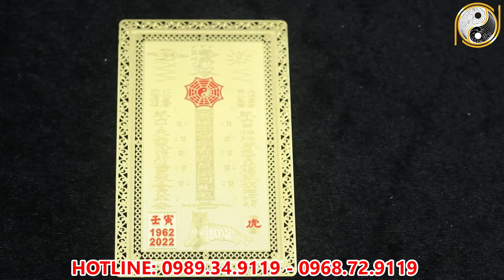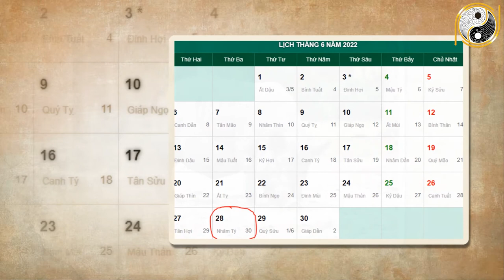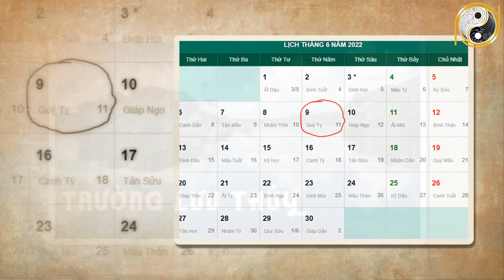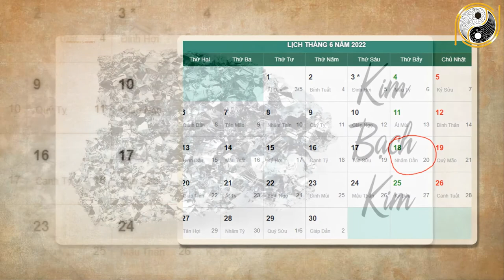Xem tử vi năm 2022 Đinh Hợi 1947 Tháng 5 Âm Lịch TRúng Số Độc Đắc Giàu Bất Thình Lình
01. Linh phù giải hạn
02. Hồ lô hóa giải Ngũ Hoàng
03. Mai Hoa Phú Quý
04. Gương bát quái tinh cầu
05. Kim bài thái tuế 2023
06. Vòng tam hợp Dần Ngọ Tuất
07. Vòng tam hợp Thân Tý Thìn
08. Vòng tam hợp Hợi Mão Mùi
09. Vòng Tam Hợp Tỵ Dậu Sửu
10. Bát bảo tâm kinh
11. Minh Quang pháp bảo cầu
12. Minh Quang pháp bảo lục giác
13. Tỳ Hưu Lộc Tài (Đồng)
14. Tỳ Hưu Khai Vận ( Bạch Ngọc)
15. Bách Niên Tụ Tài ( tụ tài lộc)
16. Song long ngọc ấn ( ấn thăng quan)
17. Kim bài ngũ Lộ Thần Tài
18. Hồ lô bình an ( treo xe)
19. Móc khóa văn xương
20. Ống bút văn xương gỗ đào
21. Bút văn xương gỗ đào
22. Bút văn xương gỗ đào nhỏ
23. Hoa mai kim tiền ( mạ vàng )
24. Các vật phẩm phong thủy khác Xem tử vi năm 2022 Đinh Hợi 1947 Tháng 5 Âm Lịch TRúng Số Độc Đắc Giàu Bất Thình Lình